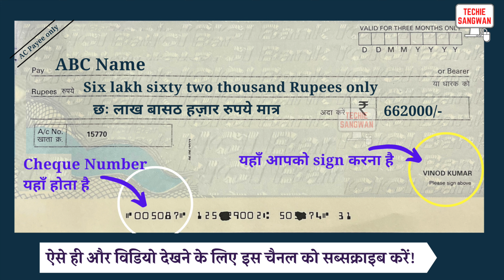662000 ko english mein kya kahate hain | 662000 in words | 662000 ki English | 662000 spelling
662000 ko english mein kya kahate hain | 662000 in words | 662000 ki English | 662000 spelling

662000 का अंग्रेजी में अर्थ होता है
662000 रुपये को Cheque पर लिखने का सही तरीका :

Six lakh sixty two thousand Rupees only
छः लाख बासठ हज़ार रुपये मात्र

662000/-

account payee